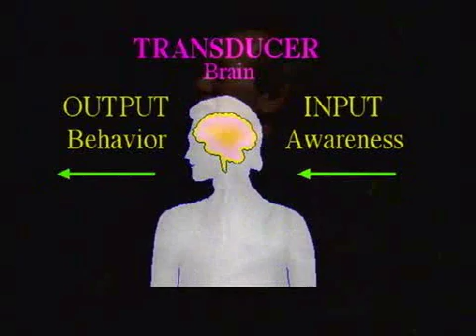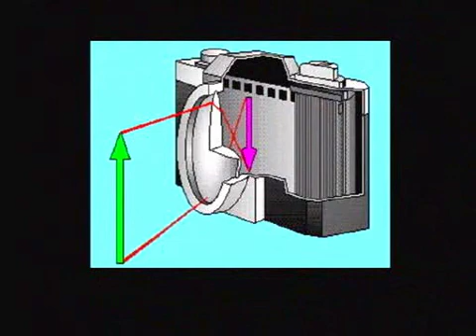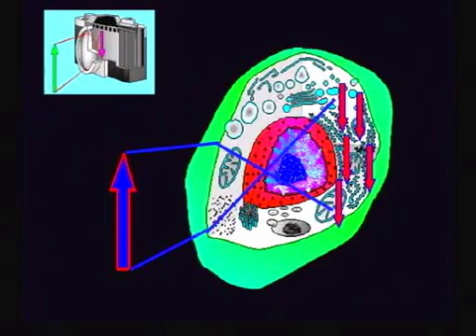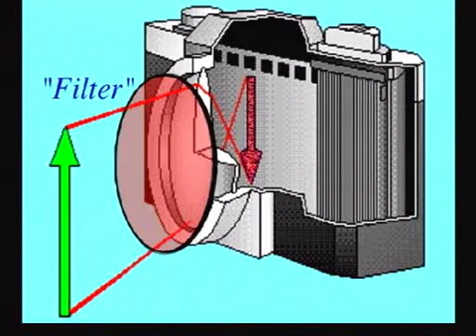Bruce Lipton,mind meets energy and matter lecture part 15